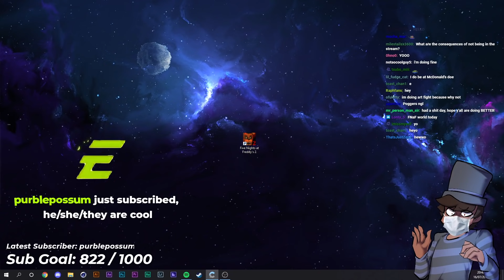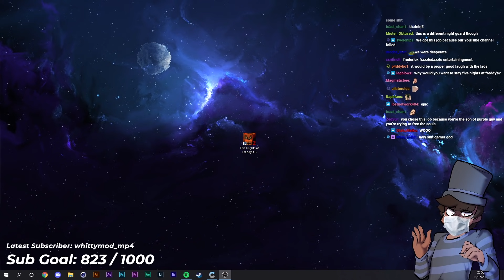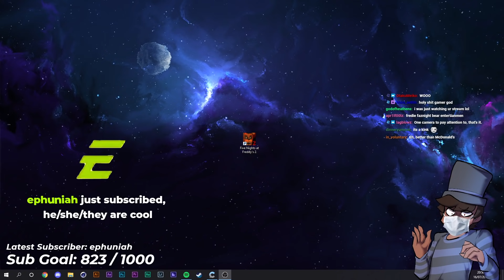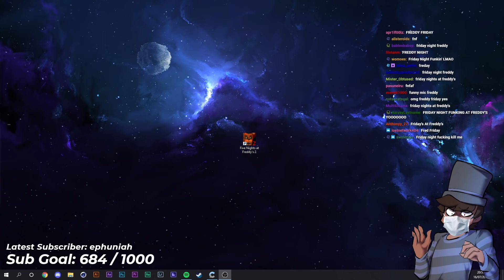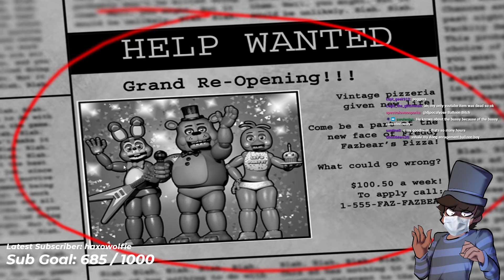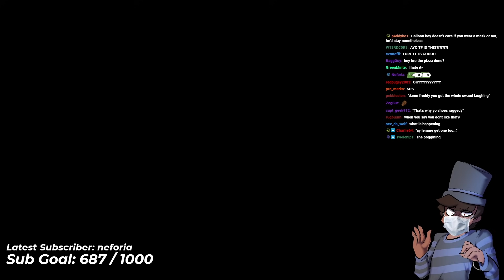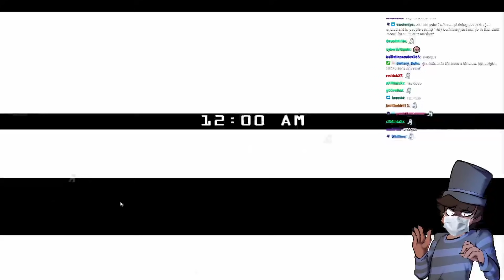Thaf VODS | Five Nights at Freddy's 2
In 2 combined streams, Thafnine plays Five Nights at Freddy's 2, in which he has to survive double the amount of animatronics with no doors, and he is just as angry as he was in the first game